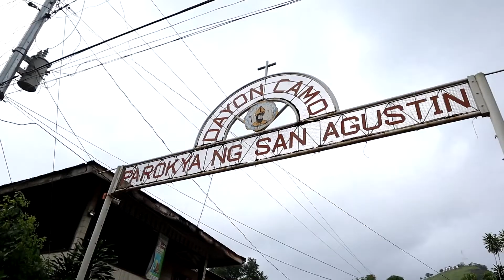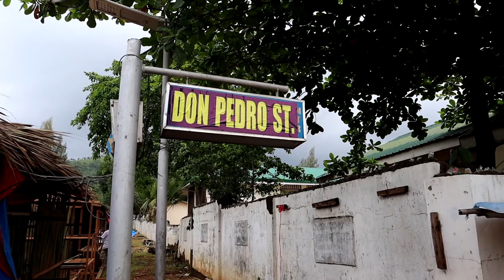Las ISLAS gemelas, MERCADOS y MÁS en FILIPINAS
¡Las islas gemelas en Filipinas o tambien llamadas Las islas hermanos, un viaje hermoso, y un video que no te puedes perder!

¡SIGUEME PARA MAS CONTENIDO, VIAJES y MÁS!